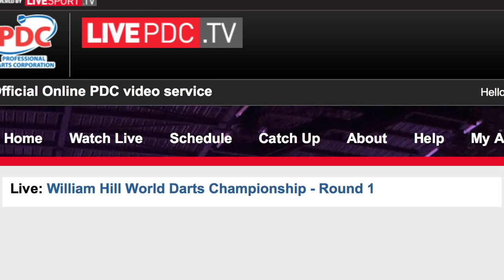Bunting v Marijanovic | 2/3 | Round One | World Darts Championship 2015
Stephen Bunting (27) v Marijanovic | 1/3 | Round One
PDC William Hill World Darts Championship 2015